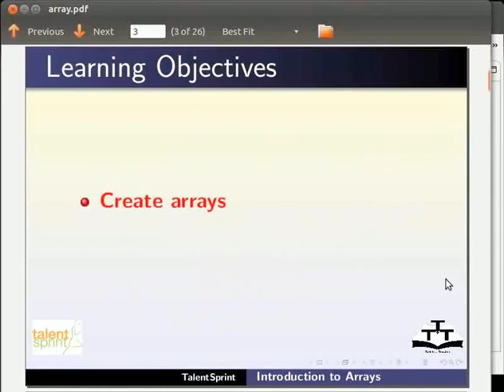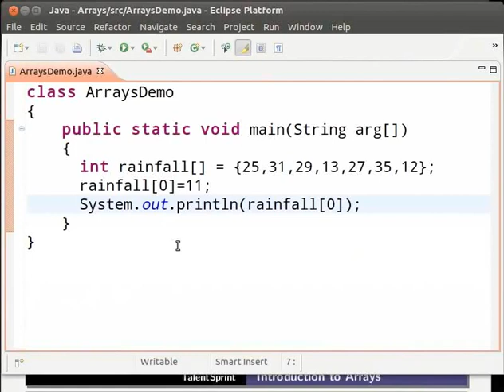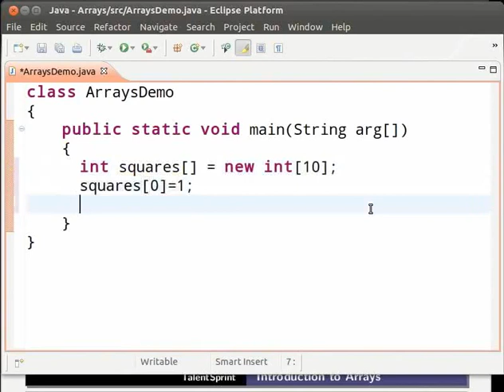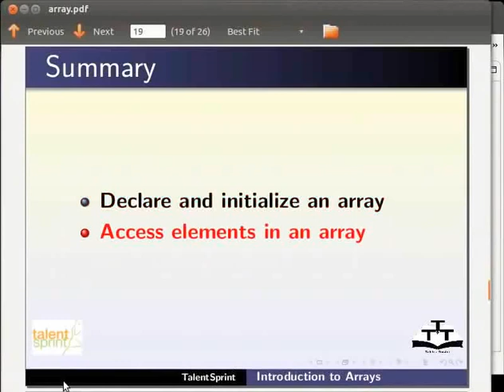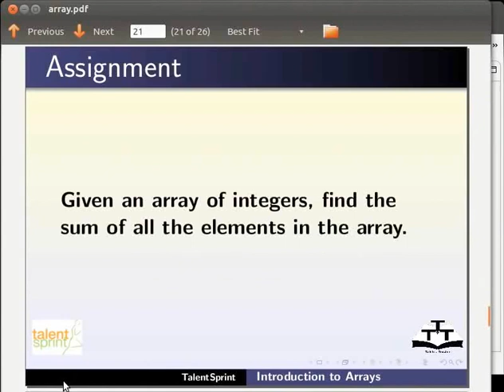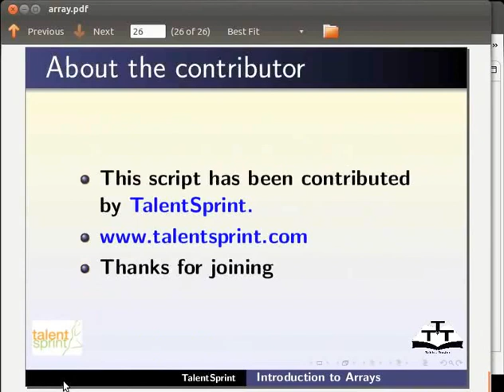Introduction to Array - Assamese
টিউটোৰিয়েল - অ্যাৰে পৰিচয়

- অ্যাৰে সম্পর্কে.
- এটা অ্যাৰেৰ ঘোষণা
- এটা অ্যাৰেৰ আৰম্ভ
-লুপৰ বাবে  Intialization  ব্যবহাৰ
- এটা অ্যাৰেৰ উপাদানৰ সূচী
- এটা অ্যাৰেৰ মান পৰিবর্তন
- এটা অ্যাৰেৰ মান প্ৰিন্ট কৰক
- এটা অ্যাৰেৰ সুবিধাজনকভাবে.